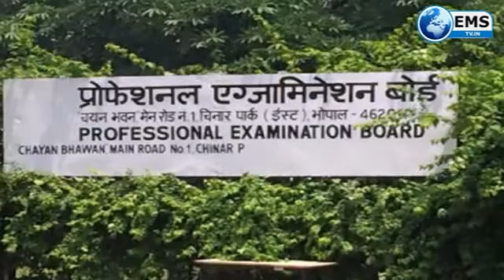प्रदेश की खबरे - प्रदेश में रविवार को भी आसमान से सूरज ने आग उगली